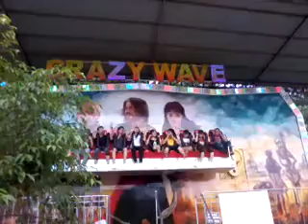cam giac manh !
nhung ai yeu tim ko nen choi thu tro nay